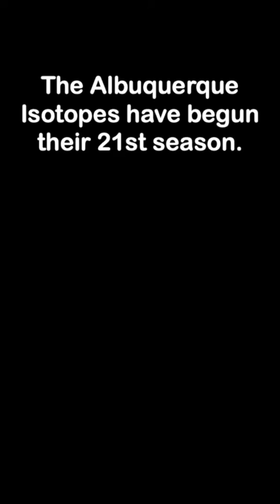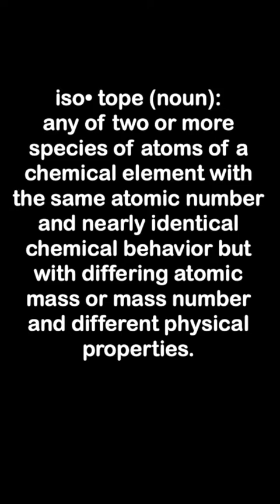The Journal went to Saturday's Albuquerque Isotopes game to ask: What is an Isotope?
The Albuquerque Isotopes have begun their 21st season and the Albuquerque Journal decided it was time to go to the ballpark and ask one simple question: What is an Isotope? (video by Geoff Grammer/Albuquerque Journal)